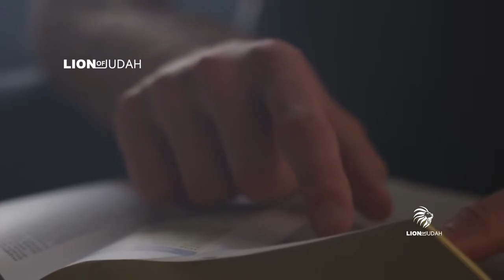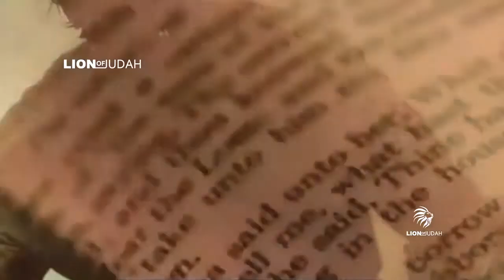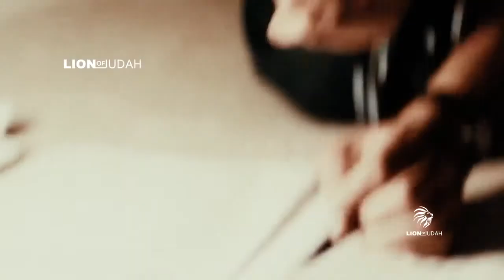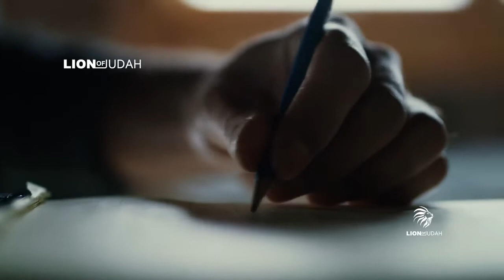GOD HATES A COWARD - THE GREATEST MOTIVATIONAL VIDEO ᴴᴰ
Revelation 21:8

We make these videos with the intention of educating others in a motivational/inspirational form. if any owners of the content clips would like us to remove the video, we have no problem with that and will do so as fast as possible.

1)This video has no negative impact on the original works (It would actually be positive for them)
2)This video is also for teaching purposes.
3)It is positively transformative in nature.
4)I only used bits and pieces of videos to get the point across where necessary.